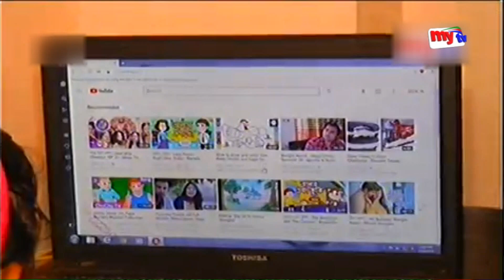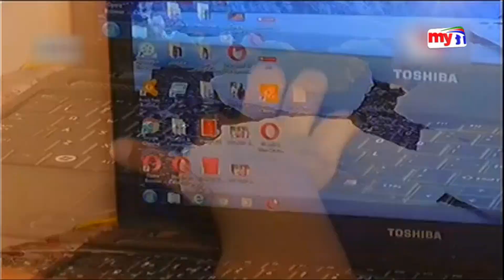শিশুদের মোবাইল এবং কম্পিউটার আসক্তি দুর করবেন কি করে? শিশু ‍বিশেষজ্ঞদের পরামর্শ ।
চঞ্চল শেওশব কিম্বা দুরন্ত কৌশর, সবই এখন মুখ লুকিয়েছে প্রযুক্তির পর্দায়। নগরীর বেশির ভাগ স্কুল এবং পাড়া মহল্লাও নেই খেলার মাঠ তাই বিনোদিত এবং বিকোশিত হওয়ার বিকল্পও কিছু দিতে পারছেন না অভিভাবকরা। এছাড়া কর্মজীবী বাব মায়ের ব্যস্ততাও শিশু কিমোরদের ঠেলে দিচ্ছে প্রযুক্তি আসক্তিতে। বিশেষজ্ঞরা বলছেন, এ অবস্থা চলতে থাকলে বাধা গ্রস্থ্য হবে বর্তমান প্রযন্মের সঠিক ভাবে বিকশিত হওয়ার পথ। তাই অভিভাবকদের আরো সচেতন এবং সমাজ পরিচালনার দায়িত্বে থাকাদের উদ্যোগ নেয়ার পরামর্শ তাদের।
The playful childhood-techie is now hiding his face on the technology screen. Most schools and neighborhoods in the city do not have playgrounds. So parents can not offer the option of being entertained and developed. In addition to the busyness of the working father mother is also pushing the children's children into technology addiction. Experts say that if this situation continues, the obstacle will be the way to develop the present generation properly. Therefore, parents are more aware and advised to take initiative for those in charge of managing society.